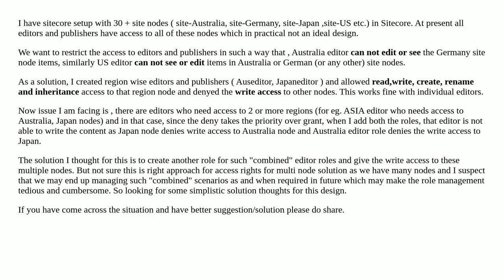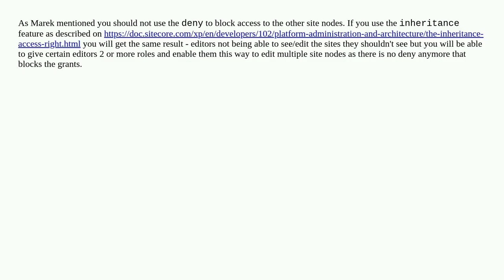Sitecore Role access to Multiple site nodes in Sitecore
A special thanks goes out to the community